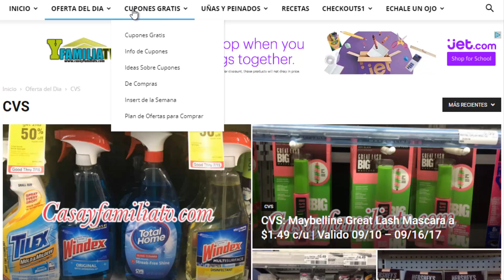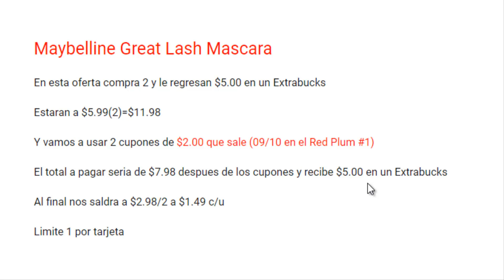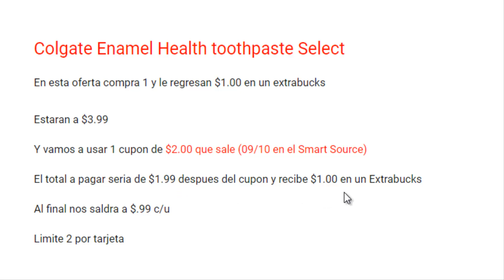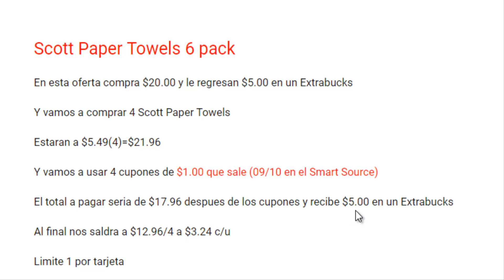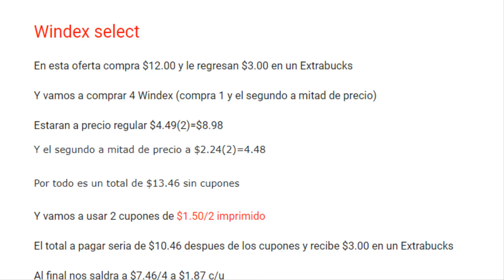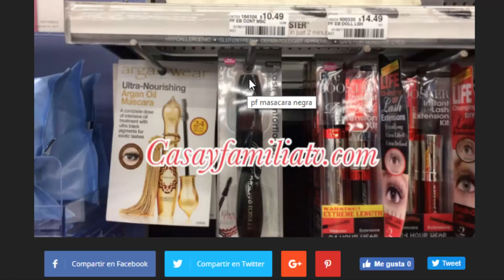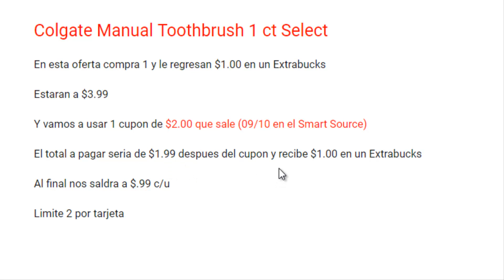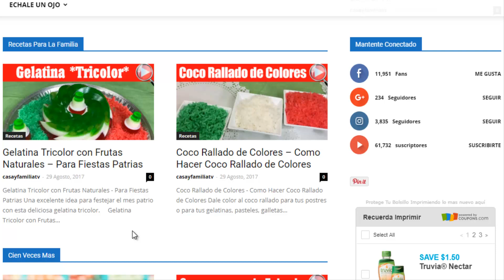Ofertas y Especiales de CVS | Con Cupones de Descuento | 09/10 - 09/16/17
Ofertas y Especiales de CVS | Con Cupones de Descuento | 09/10 - 09/16/17 preparate y toma de estas ideas para que aproveches las ofertas de cvs

Escribeme!!!
casayfamiliatv
365 Maddox Mill Rd.

Haz tus compras y gana Dinero

Aqui puedes LOGRAR habrir una cuenta en Checkout 51

Unete a Ibotta y recibe $10 cuando subes tu 1er recibo